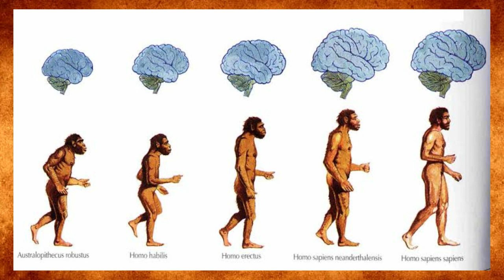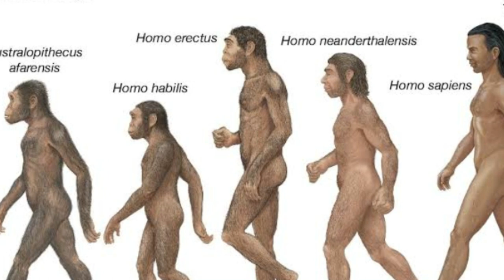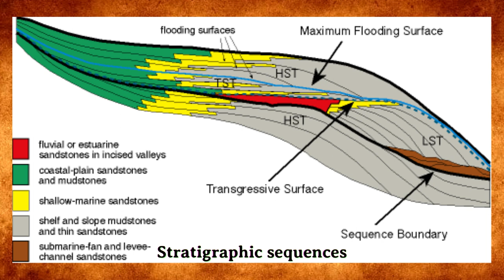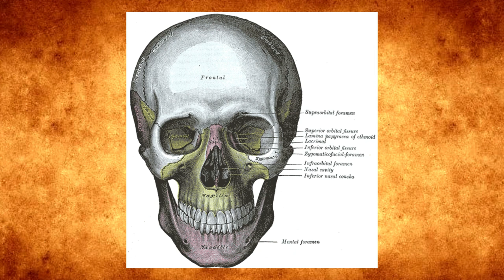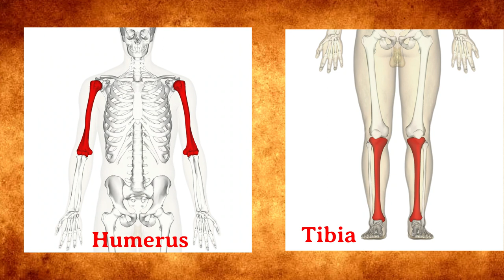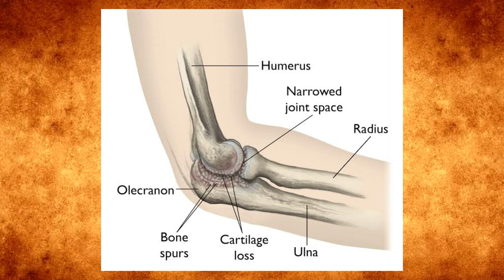Unveiling the Ancient Human Ancestor Who Lived 4.2 Million Years Ago!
In this video we'll discussing about ancient human ancestor who lived 4.2 million years ago. Australopithecus anamensis is a hominin species that lived approximately between 4.2 and 3.8 million years ago and is the oldest known Australopithecus species, living during the Plio-Pleistocene era.
Nearly one hundred fossil specimens of A. anamensis are known from Kenya and Ethiopia.

00:00 - Introduction
01:23 - Discovery
03:24 - Environment
03:54 - Diet
04:17 - Relation to other hominin species
04:56 - Physical characteristics
05:27 - Ending

Video edited by Wondershare Filmora 11
Link here